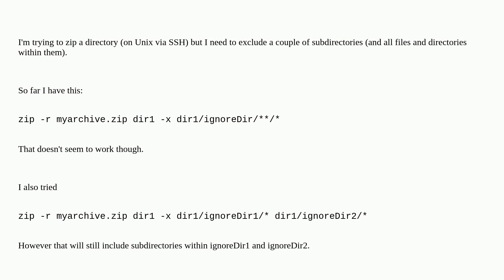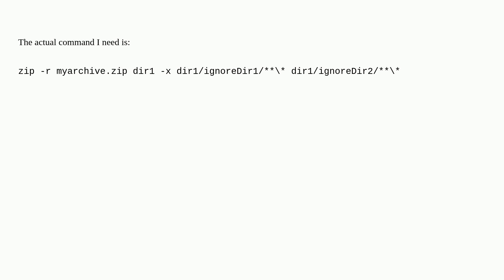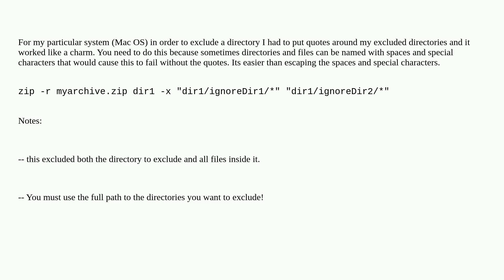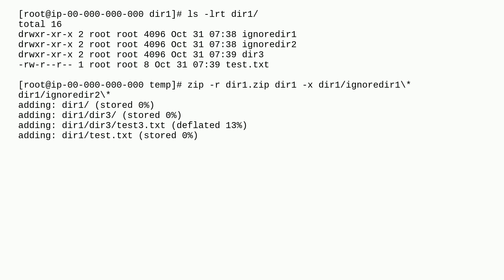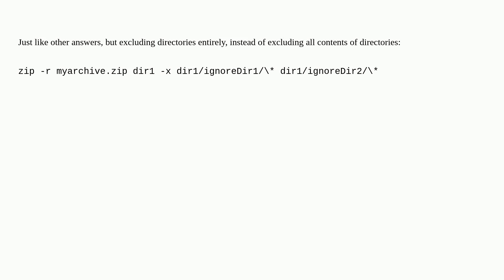Unix zip directory but excluded specific subdirectories (and everything within them)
A special thanks goes out to the awesome community

  zip unix exclude